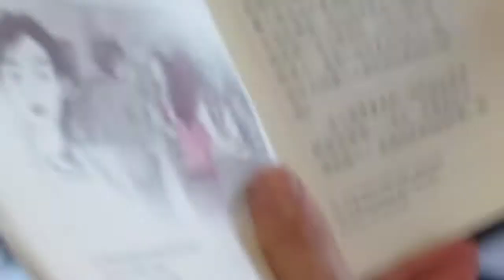When the camera falls to the hand of a child